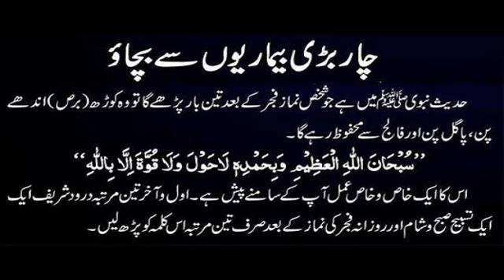4 Bari Beemaryon Se Bachao